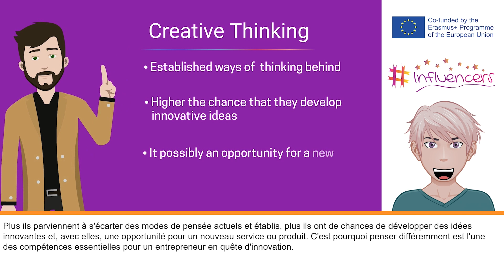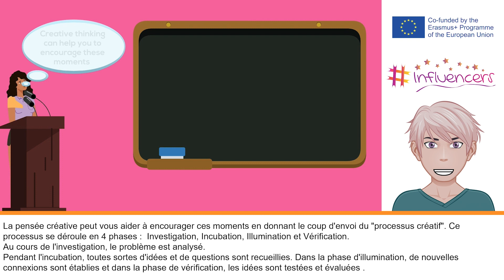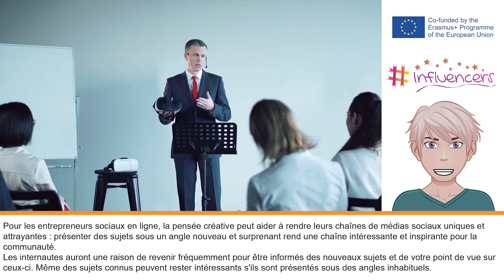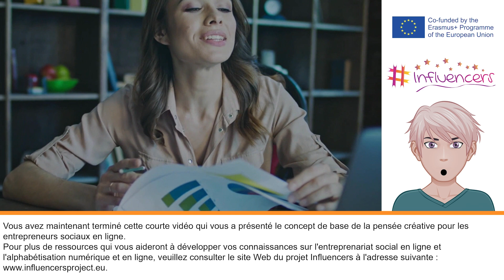M2 U1 Creative Thinking